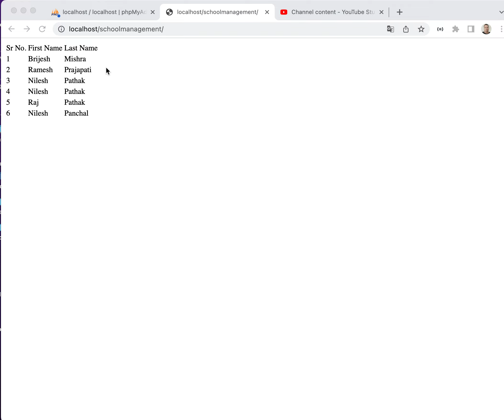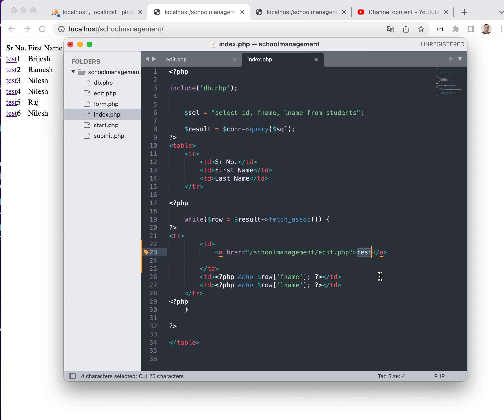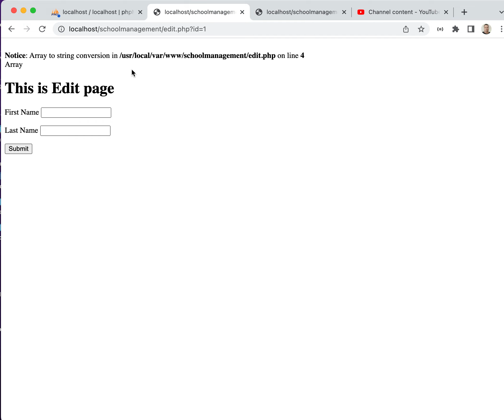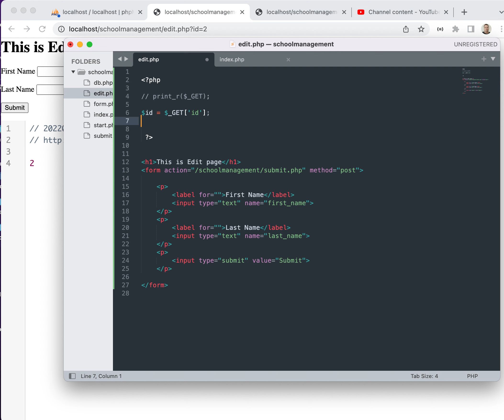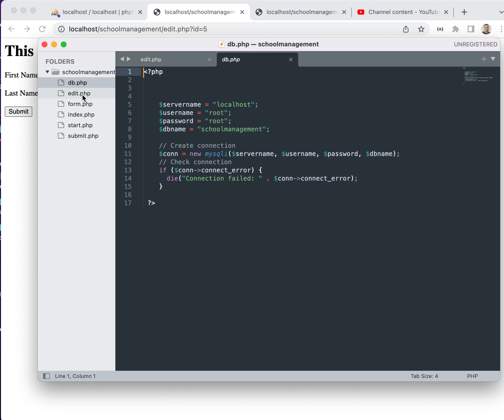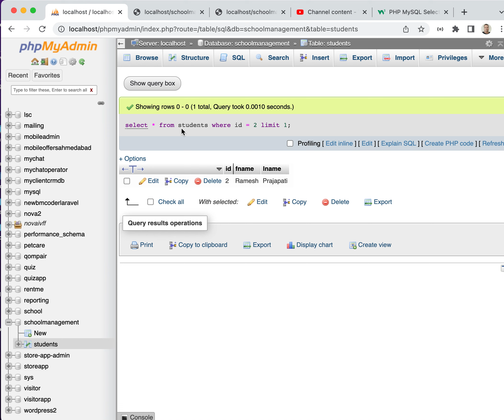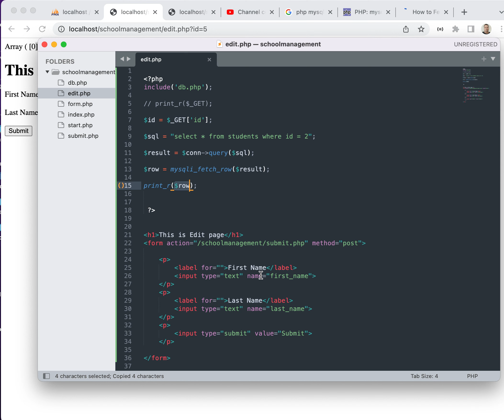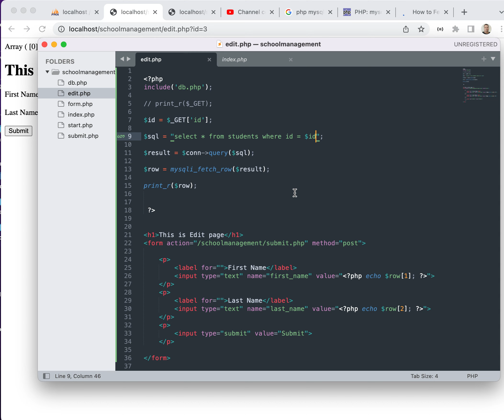CRUD - Edit passing dynamic id